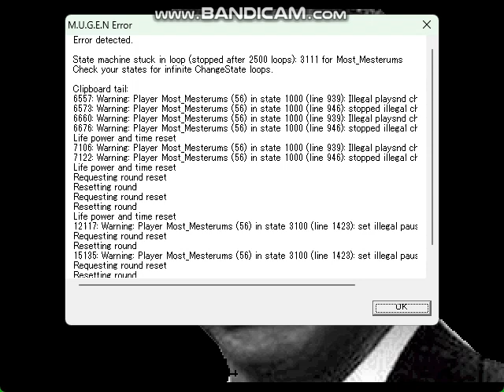MUGEN MOST MESTERUMS LOL🤣😂